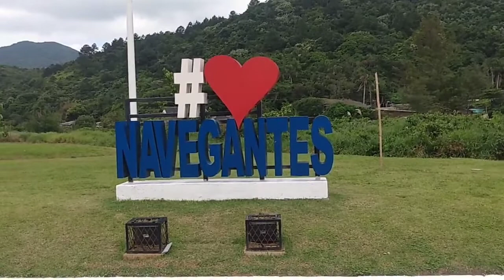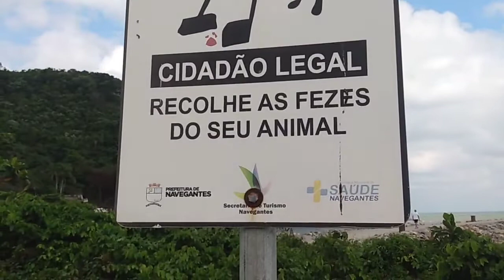Praia Gravata - Navegantes - Santa Catarina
✅Voce gostou desse video da Palhoça? ENtão veja outros aqui na playlist

Me chamo Sandro natural de São José , casado com Gabriela natural de Pelotas RS e juntos
decidimos criar um canal para mostrar aqueles que ainda não conhecem as belezas de Santa Catarina  e Rio Grande do Sul , um pouco de nossos passeios.
Aos poucos vamos apresentando videos que foram gravados a meses, ou ate mesmo a anos.
Espero que todos que vejam gostem, curtam, se inscrevam para conhecer outros lugares e compartilhe.
lembrando que este canal não é de vlogs e sim mostrar lugares interessantes, obras aqui na região da grande FLorianopolis.

SINTA SE A VONTADE EM COMENTAR, DESDE QUE NÃO OFENDA NINGUÉM, POIS ESSE NÃO É O INTUITO DO CANAL.

COMENTE, CURTA , COMPARTILHE E SEJA PARTE DESSA FAMILIA.

Obrigado